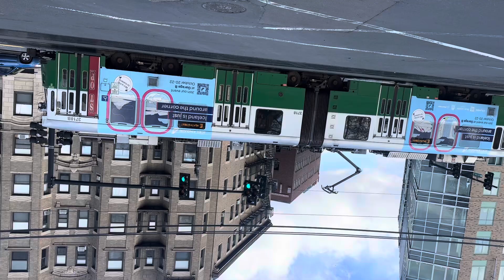MBTA Upside Down Édition